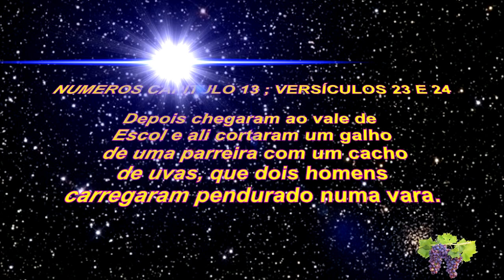776 ) - 12° PARTE VISITA A INDAIATUBA SP ( HORTA CASEIRA ) 98a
ISAIAS CAPÍTULO 32 ; VERSÍCULOS 9 AO 14

Mensagem para as mulheres de Jerusalém

9Mulheres desocupadas, escutem o que eu vou dizer;
prestem atenção, mulheres que não se preocupam com nada!

10Daqui a pouco mais de um ano, vocês ficarão aflitas,
pois não haverá colheita de uvas
11Vocês têm tido uma vida sem preocupações,
mas agora tremam e fiquem aflitas.
Tirem as suas roupas
e vistam roupas feitas de pano grosseiro.

12Batam no peito em sinal de tristeza;
chorem porque as terras boas e as parreiras carregadas de uvas
foram destruídas.

13Espinheiros e mato crescerão na terra do meu povo.
Chorem por causa da cidade que era tão alegre,
por causa das casas que estavam cheias de pessoas felizes!

14O palácio será abandonado, a cidade ficará vazia,
e as fortalezas virarão montes de ruínas para sempre.
Ali os jumentos selvagens andarão à vontade,
e os rebanhos pastarão.